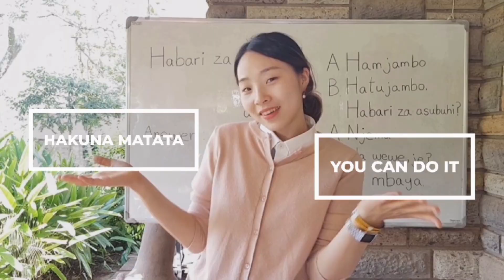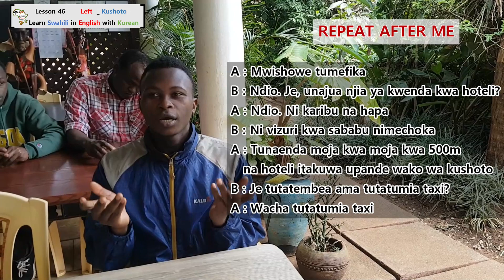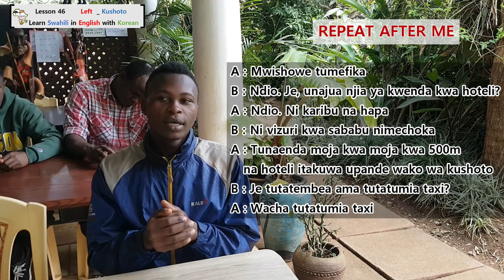SWAHILILESSON46_Left_Learn African in English with Koreans/한국인에게 영어로 배우는 스와힐리어[ENG]아향SA20.S46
참 좋은 향기, 아프리카향기입니다.

오늘 영상은 쉽고 빠르고 재미있는 아프리카어를 한국인에게 영어로 배우는 스와힐리어(아프리카) 수업입니다.

이번 46강은 'Left - 왼쪽 '에 대해 배워보겠습니다.
"Je, unajua njia ya kwenda kwa hoteli? "
"Itakuwa upande wako wa kushoto"

Hello~

It is a Swahili class where you can learn Swahili (African languages) in English easily and quickly~also very interesting.

In this 46 lesson, we will learn about 'Left'.
(It will be on your left)